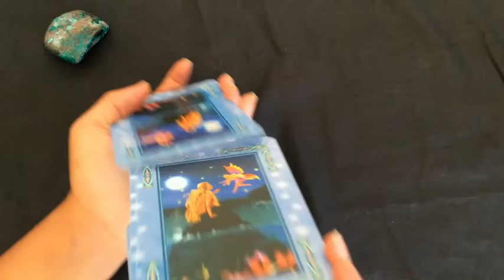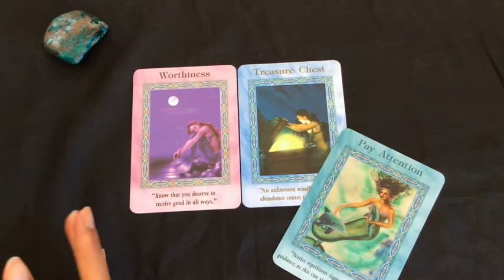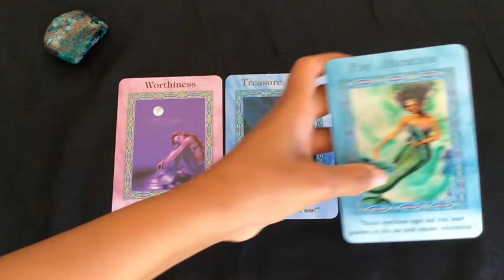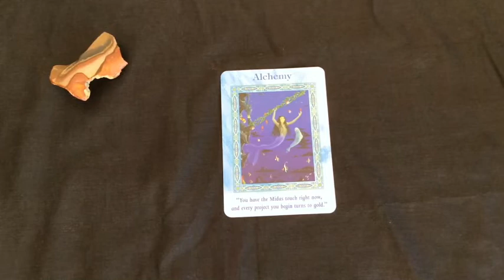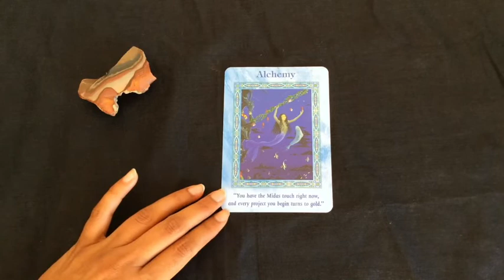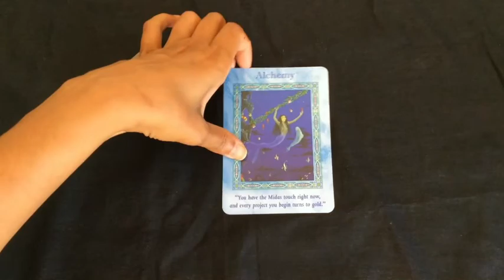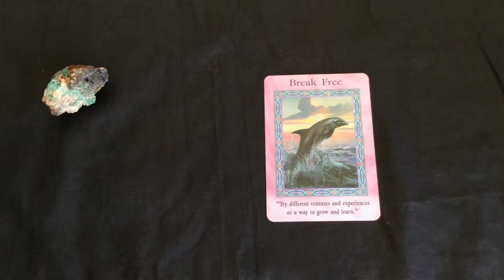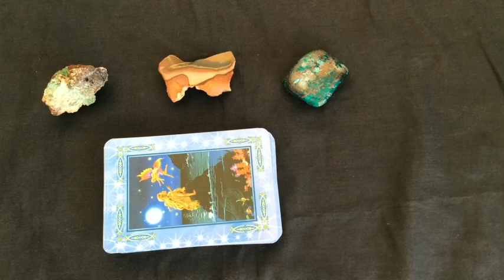Pick A Card: Weekly Oracle Guidance | Mermaids and Dolphins Oracle Deck | A brief energy update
Hope you are all doing ok.

In this week's oracle card reading, we are using the Mermaids and Dolphin's Oracle Card Deck by Doreen Virtue. We have three options again and I have made a brief mention of the highlights of the current energy.

Time stamps:
Annoucement: I Ching & Tao Oracle Requests: 0:25
Highlights of the Current Energies: 1:20
 3:05
16:02
22:00

Blessings Abound.
Love,
Shalin